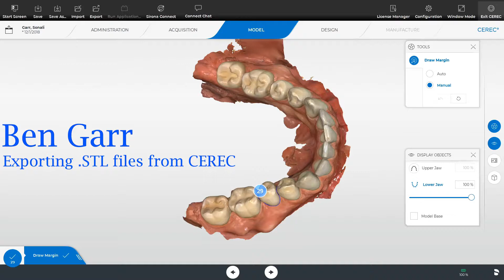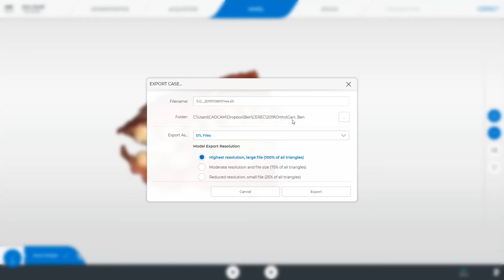Export stl files from CEREC to 3D print presented by Garr Dental Center of Carrington, ND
Exporting scans from CEREC in a format to 3D print them is pretty simple.  .STL is the file type for 3D printing.  Here's a quick video to see how, presented by Garr Dental Center of Carrington, ND.

Garr Dental Center
740 4th Ave S, Suite 201